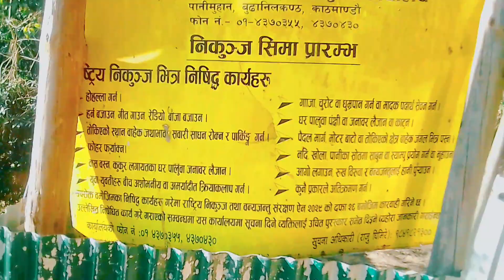just Time pas ❤️suscribe